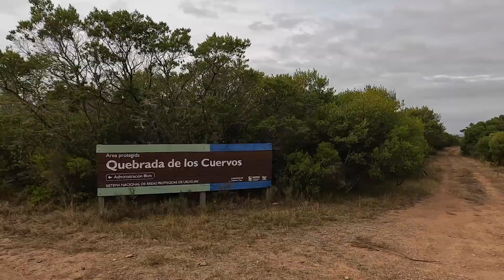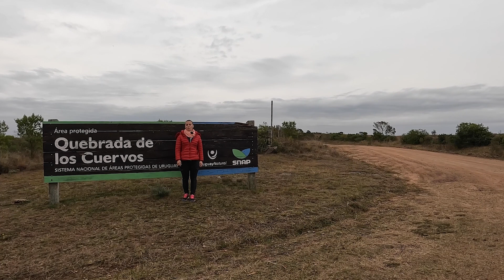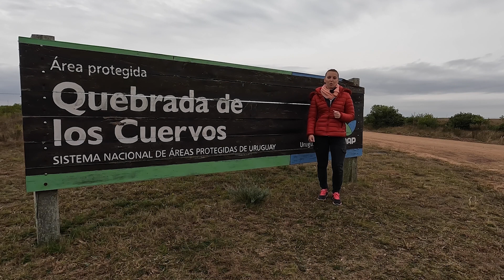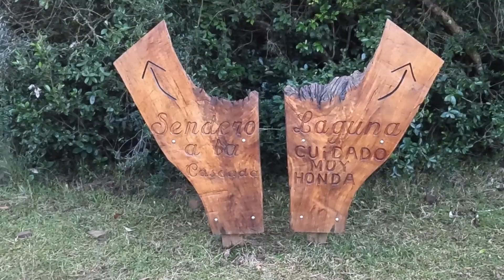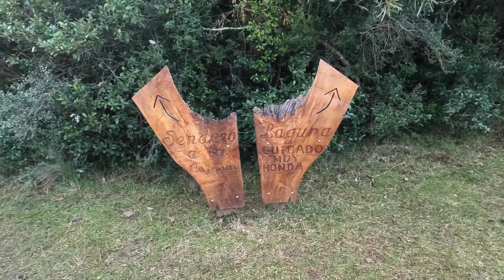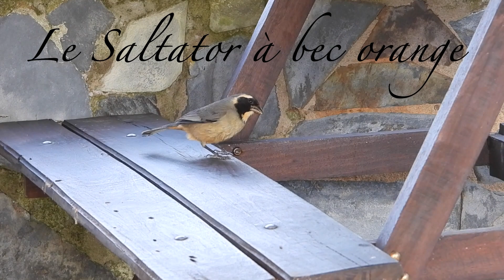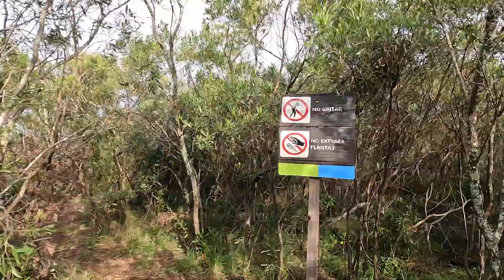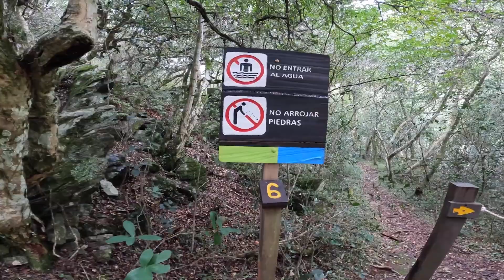Quebrada de los Cuervos, une richesse naturelle / Oiseaux d'Amérique / Voyage et Nouvelle Vie (61)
Dans cette vidéo, nous attaquons des pistes avec le camion pour nous rendre à Quebrada de los Cuervos, en Uruguay. Nous aurons l'occasion de réaliser deux belles randonnées à la rencontre de beaux paysages et surtout de magnifiques oiseaux d'Amérique du Sud. On vous emmène avec nous, installez-vous confortablement !

CARTES MOBILES HOLAFLY :
Afin d'être toujours opérationnel avec votre téléphone, mais surtout à l'arrivée dans un pays étranger, nous avons découverts des cartes mobiles qui fonctionnent super bien ! (cartes SIM et eSIM) On vous les conseille vivement !
Si cela vous intéresse, on vous a obtenu un code réduction de 5% (NOUVELLEVIE5). Passez par ce lien directement, et ce code sera automatiquement appliqué :

Chapitres :
0:00 • Les premières pistes
3:12 • Introduction
04:11 • A la découverte du paysage
08:55 • Les nandous d'Amérique
10:30 • Première randonnée sur Quebrada
13:58 • Seconde randonnée sur Quebrada
23:27 • Conclusion

Nous partageons avec vous tous nos voyages et notre nouvelle vie en tant que nomades dans notre camion MAN Kat 4x4 !

Voyager = Liberté